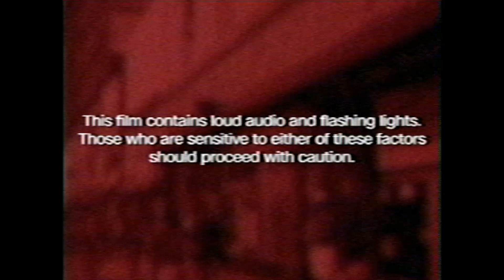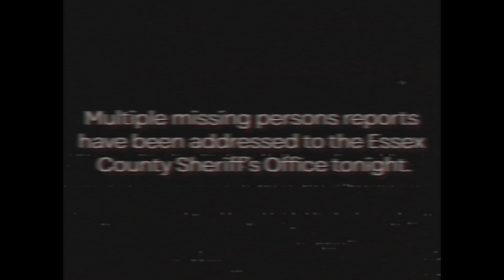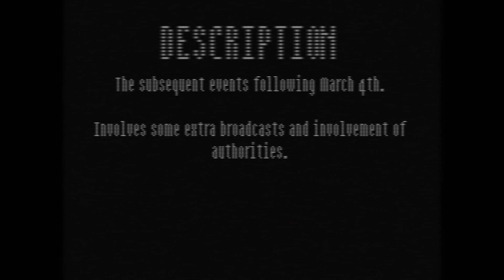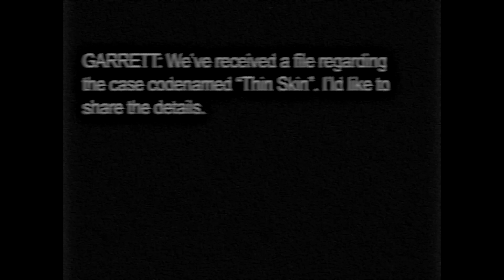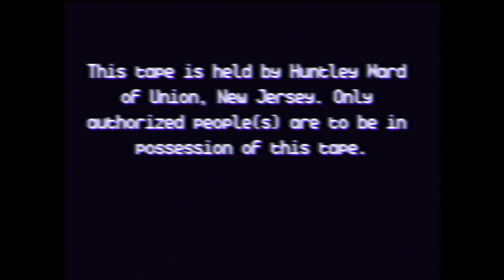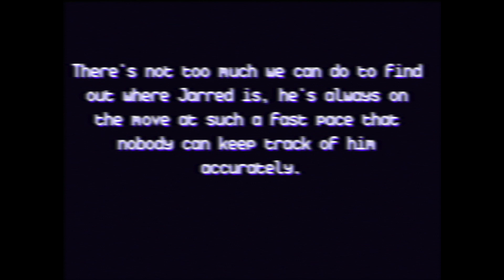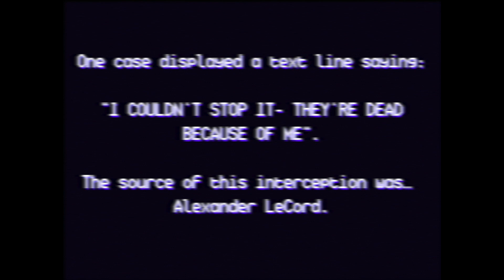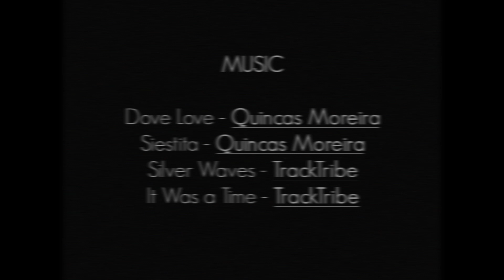Analog Horror - Thin Skin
Marcus Rando as Garrett
Kaushal Patel as Ward

Flashback to 1983 in New Jersey. It's a normal time to be alive. Everything is ordinary... or so you think.

In the shadows, one man takes the normality of the world around him and disregards it for what he sees fit. He takes his cruel enjoyment to the next level. He'll do anything to continue his doings.

Director's cut: CHECK BACK SOON!

You don't have to donate, but I'd 100% appreciate any support.

LEGAL

EMERGENCY ALERT SYSTEM:

This video contains VALID EAS TONES. Broadcasting these tones over air or near EAS equipment can and will cause a false activation of the Emergency Alert System.
Fines can range from $20K to over $1M for false activations or tone misuse.

CAUTION:
The content/videos on my channel are NOT made for kids (under 13). This is due to subject matter that could be mentally impairing. (This is in accordance with the FTC and COPPA Laws.)

This video contains loud noise and flashing lights. I am not responsible for any damages that are caused by my videos.

Similarities to real events/people are coincidental.